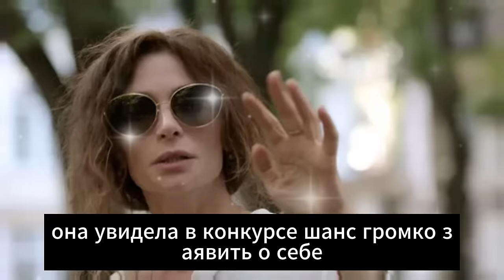Отказалась от семьи, денег и родного дома. Как Оксана Фандера выживает в эмиграции?